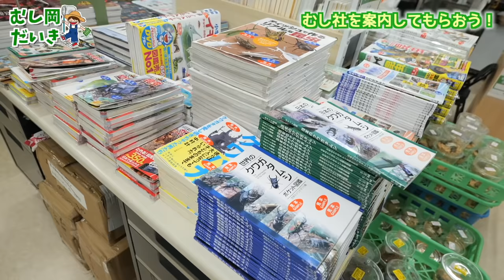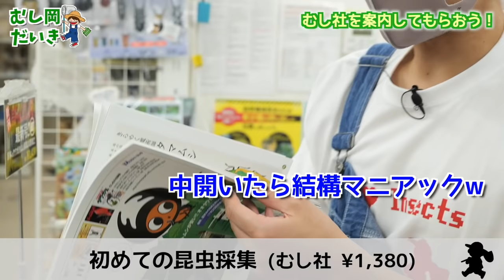【感激】憧れのむし社を案内していただきました...!!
●むし社オンラインショップはこちら！

🏢有限会社　むし社
住所：〒165-0034 東京都中野区大和町1-4-2 白鳳(はくほう)ビル302号室

🆕メンバーシップ「むし岡探検隊」への登録はこちらから！